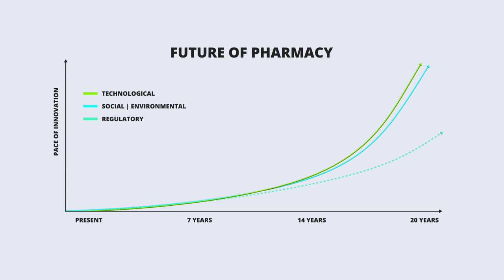Pharmacy of the future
Within the next 20 years, health care delivery systems will be vastly different. As pharmacy capabilities and scientific breakthroughs advance, how will the role of the pharmacy and the pharmacist evolve within the future of health?